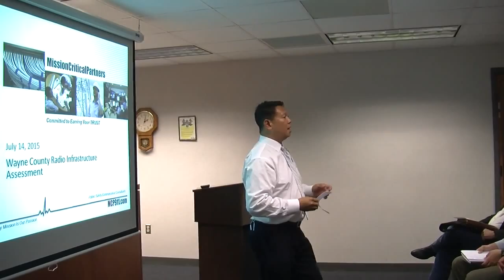Wayne County Communications Meeting 1